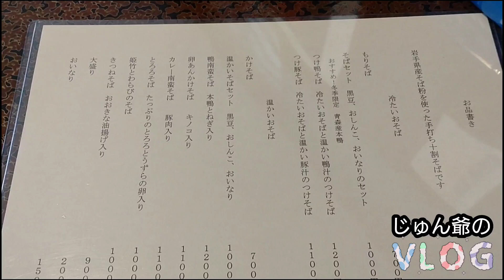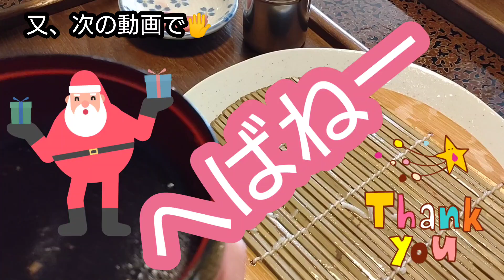【蕎麦】Soba dining楓さんに行ってみた🍴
今回は、2021年11月オープンのそば屋さん、楓さんにお邪魔しましたので、ご覧ください。